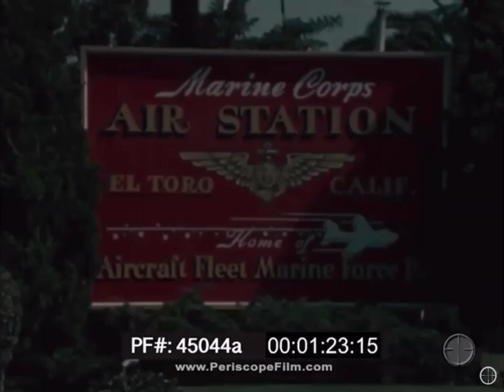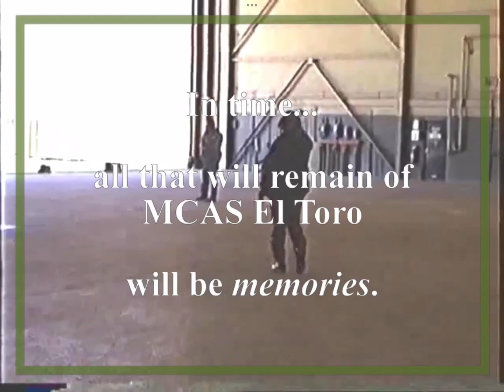Space Song - MCAS El Toro Demolition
Marine Corps Air Station El Toro was opened on November 4, 1942. It served our nation and community for 57 years, being designated for closing by the Base Realignment and Closure Commission in 1993 and officially being closed on July 2, 1999 with all of its activities being transferred to MCAS Miramar (as far as I can tell, the crashes that occurred at the base had less to do with the closure as noise complaints from the growing neighborhoods around it). After its decommissioning, what to do with the remnants of the base dominated much of Orange County politics. In 2001, the plan to develop the Orange County Great Park, a master-planned urban park larger than Central Park, beat out factions vying to build an international airport. Demolition of MCAS El Toro began almost immediately (this is what is shown at 0:34) to make way, though much of the base that was not to be immediately developed remained, relegated to fenced-off sections in restricted and abandoned fields. I see these buildings every week driving down Cadence. On May 23, 2023, the City of Irvine and its councilmembers broke ground on the next phase of development at the Great Park, the Great Park Framework Plan, which planned out the development of the entirety of the MCAS El Toro land the City owned and would use for the Park. This also incurred a new phase of demolition. Now, driving down Cadence, all the rubble makes it look like a war zone. A lot of the other former Marine buildings will likely go down too.

The Great Park will be of a much greater use than the abandoned, debilitated buildings of the former MCAS El Toro, and its development requires demolition. However, we must respect the memories and experiences, both tragic and fond, while they are still here and remembered. I never saw MCAS El Toro when it was active, and the question of if future generations will have to learn of the military origins of the Great Park through signs and videos or through authentically preserved buildings and equipment is still being answered. Preservation efforts are to be made with the Veteran's Cemetery and Memorial and the monuments which are to be created in that section of the Great Park, although it is unclear how much of the section will involve actual preservation of the existing base infrastructure. While it has been stated that the Great Park will preserve and reuse old military structures for new purposes, such as has been done at Hangar 244 and will be done with other hangars for food and beverage purposes, the fate of other structures such as the barracks, the historic control tower, and other hangars is still in question.
**THIS YOUTUBE CHANNEL AND ITS MEDIA ARE NOT ASSOCIATED WITH THE GOVERNMENT OF THE CITY OF IRVINE OR ANY OTHER ORGANIZATION SHOWN, NOR ANYONE WITHIN THE GOVERNMENT OF THE CITY OF IRVINE OR ANY OTHER ORGANIZATION SHOWN. THIS CHANNEL IS NOT FOR COMMERCIAL PURPOSES AND IS NOT MAKING ANY MONETARY GAIN FROM ITS VIDEOS. THIS CHANNEL DOES NOT OWN ANY SONGS OR VIDEOS USED IN VIDEOS.**